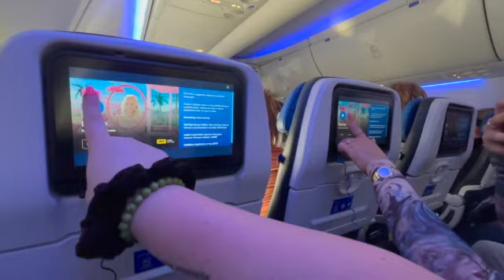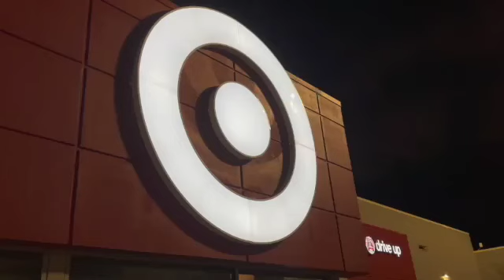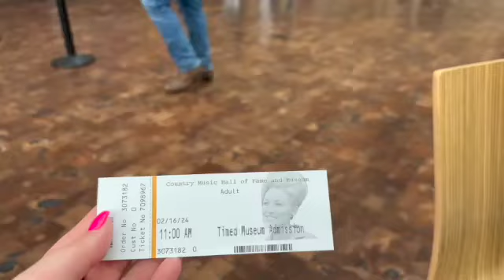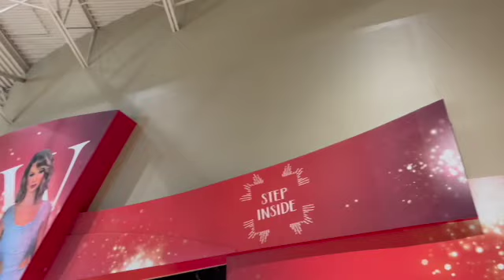nashville vlog : a very fun girls trip weekend